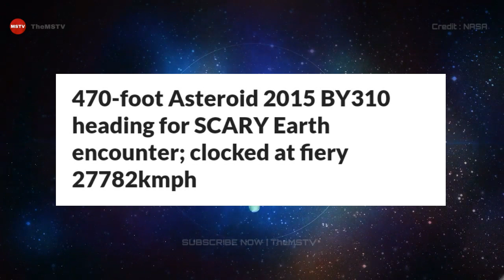470 - FOOT ASTEROID 2015 BY310 HEADING FOR SCARY EARTH ENCOUNTER | TheMSTV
470 - foot Asteroid 2015 BY310 heading for SCARY Earth encounter ; clocked at fiery 27782kmph

NASA and other space agencies are on alert as the colossal 470 - foot Asteroid 2015 BY310 is set to make a close approach to Earth soon .

Credit : Nasa.gov